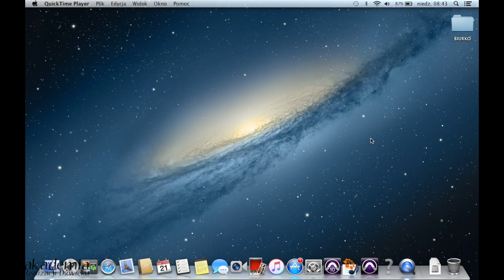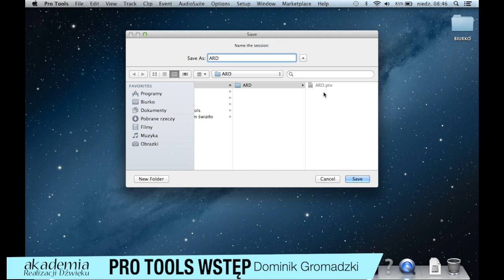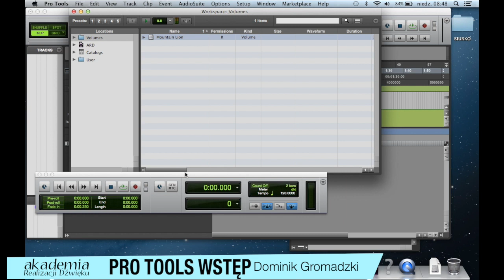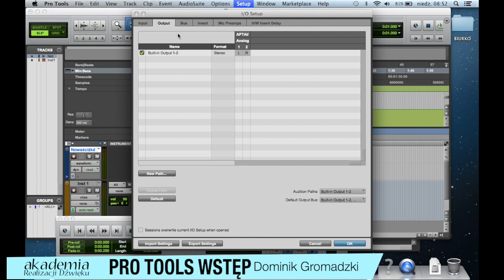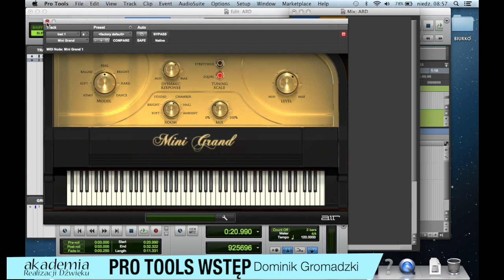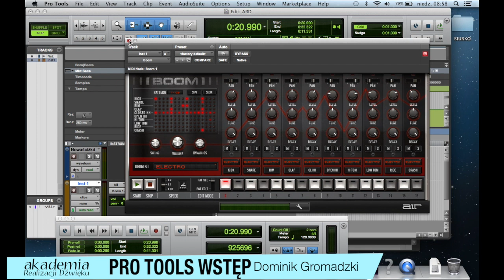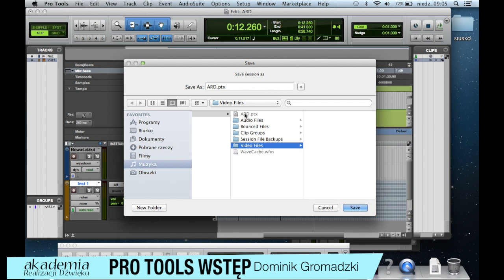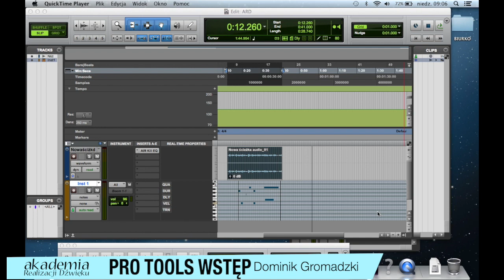Wstęp Avid Pro Tools ARD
Krótki, roboczy film z podstawami z Pro Tools`a, dla osób rozpoczynających przygodę z tą aplikacją.